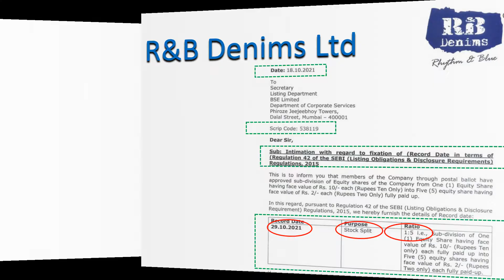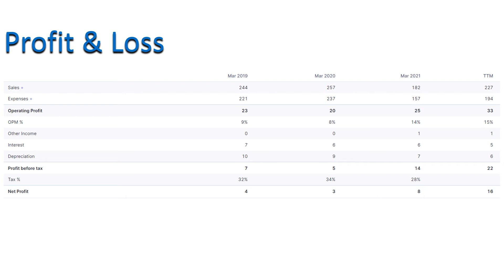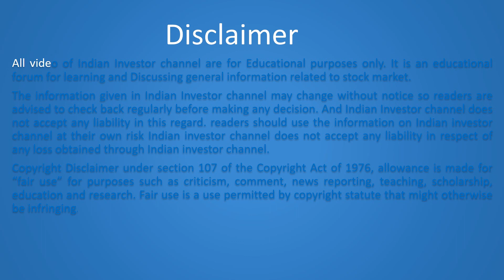Stock Split - R&B Denims Ltd. (Record Date for the Split)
R&B Denims Ltd

Record Date for the Split

Face Value Rs. 10/- to Rs. 2/-

R&B Denims Ltd Latest News

R&B Denims Ltd Latest News Today

 R&B Denims Ltd Updates Today